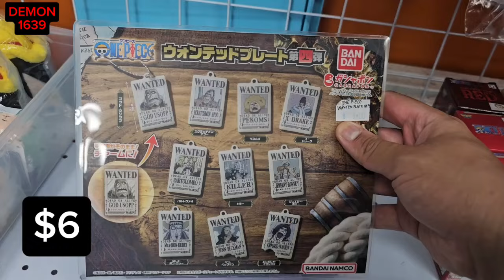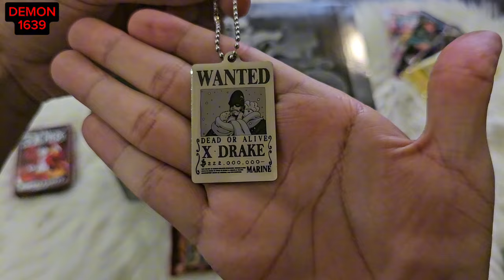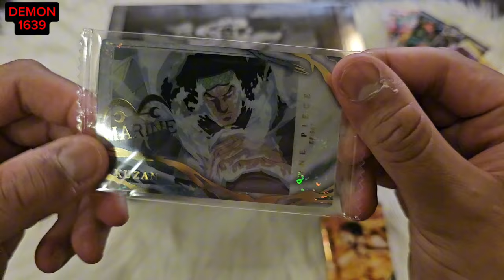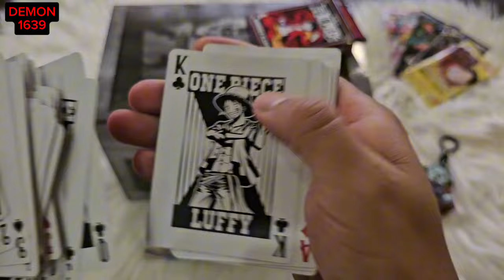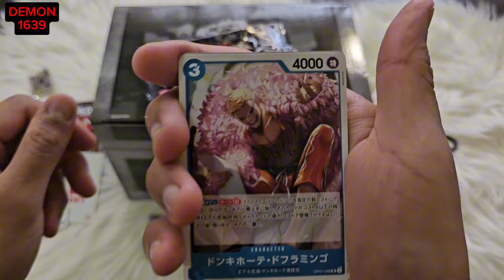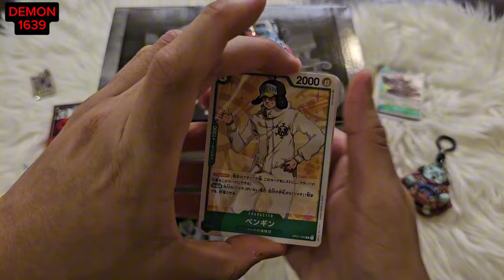ONE PIECE $100 CHALLENGE (REAL LIFE DEVIL FRUIT FOUND !) Watch till the end !!!!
ONE PIECE $100 CHALLENGE (REAL LIFE DEVIL FRUIT FOUND !)

La tendo
Hakken

Do like 👍